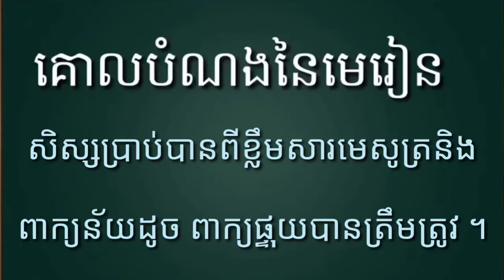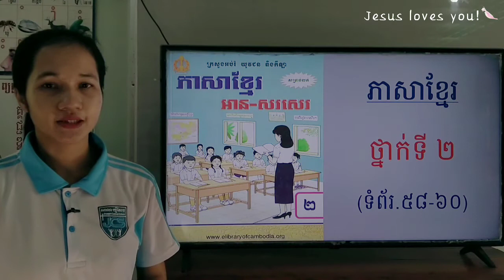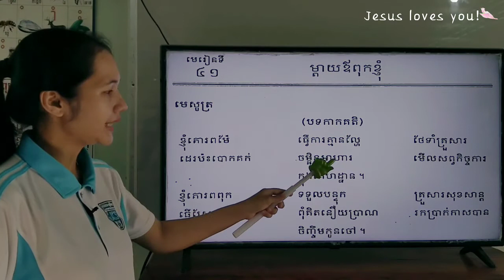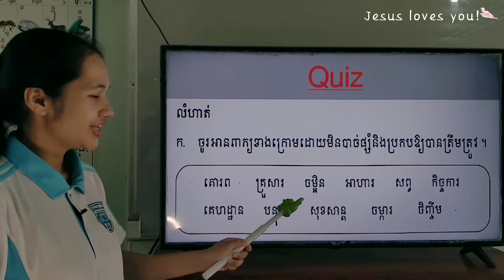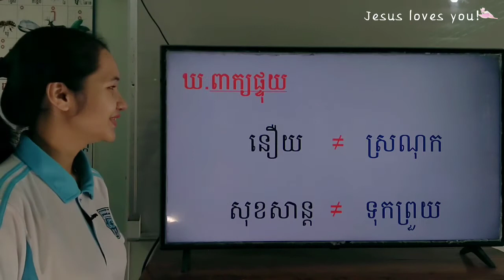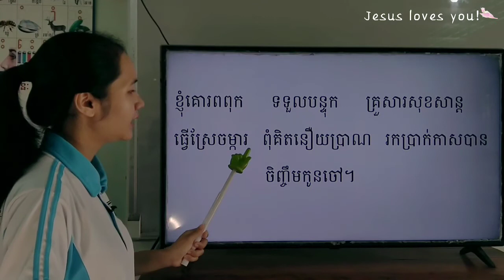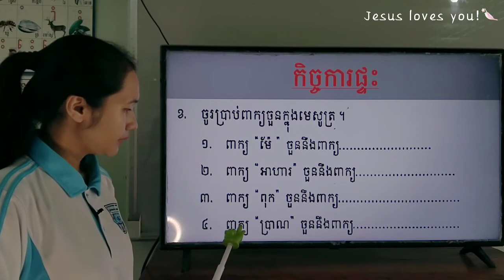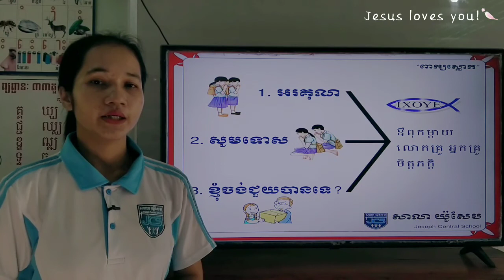72-1_ថ្នាក់ទី2-ភាសាខ្មែរ-មេរៀនទី41-ឪពុកម្តាយខ្ញុំ-(គឃ)-ទំព័រ58-60-07052021-JosephCentral School